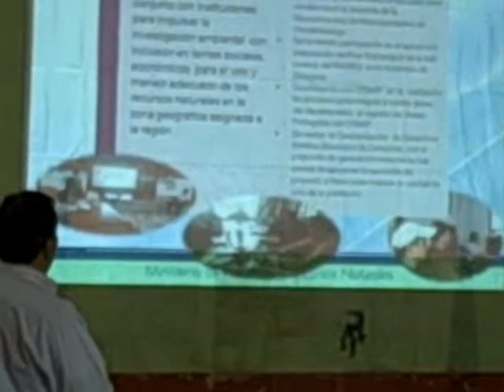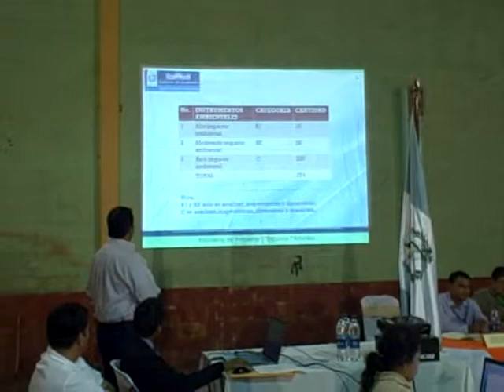Medio Ambiente, reunión CODEDE en Patzún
Patzún, participación de la oficina del Ministerio de Medio Ambiente